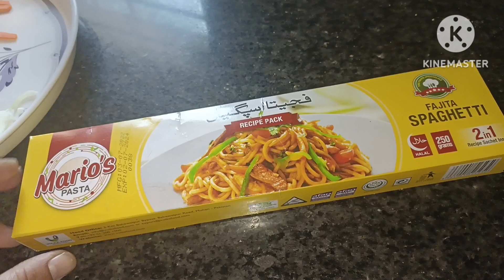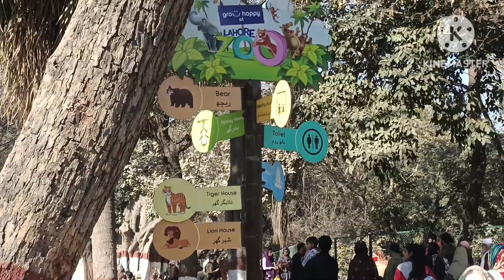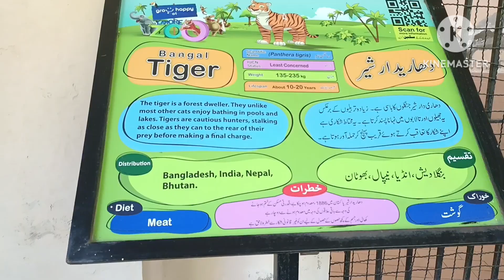Visit to Lahore zoo||Boht enjoy kiya|New vlog|@farihaqasimvlog123